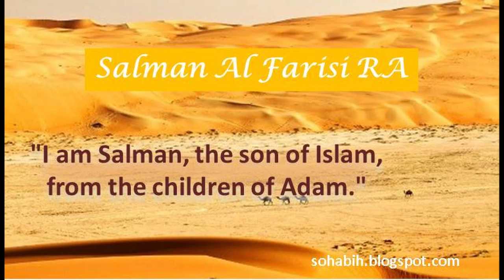Hazrat Salman Al Farsi (RA)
This is a story of Salman Al Farsi the Persian or Salman Al-Farsi, who was a companion of the Prophet Mohammad (S.A.W.) and the first Persian who converted to Islam. He was the one who suggested that Muslims should dig a trench around Madinah when it was attacked by the disbelievers of Makkah in the Battle of the Trench.
He was a seeker of Truth, the story of Salman the Persian, gleaned, to begin with, from his own words:
"I grew up in the town of Isfahan in Persia in the village of Jayyan. My father was the Dihqan or chief of the village. He was the richest person there and had the biggest house.
Since I was a child, my father loved me, more than he loved any other. As time went by his love for me became so strong and overpowering that he feared to lose me or have anything happen to me. So he kept me at home, a veritable prisoner, in the same way that young girls were kept.
I became devoted to the Magian religion so much so that I attained the position of custodian of the fire which we worshipped. My duty was to see that the flames of the fire remained burning and that it did not go out for a single hour, day or night."